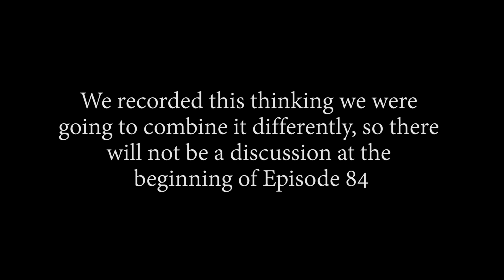IT'S LIKE THAT?! DEKU VS GENTLE CRIMINAL!! My Hero Academia: Season 4 - Episode 84, 85 | Reaction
-Double Dragon